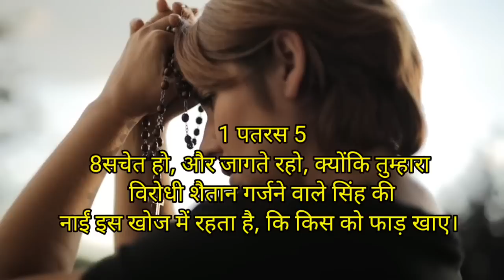शूटिंग के दौरान मरते मरते बचा| zim ceviezel|testimony of jesus in hindi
This video is credit to

testimony mytestimony jesus testimony in hindi#testimony of jesus in hindi#christiantestimony
testimony
christian testimony
jesus movie in hindi
testimony of jesus
christian testimony in hindi
hindi christian movie
jesus movie
isa masih ki kahani
jesus vachan in hindi
masihi geet
testimony christian
jesus testimony in hindi
hindi testimony
testimony of jesus
testimony in hindi
hindi christian testimony
jesus testimony
testimony
hindu brahmin testimony
christian testimony
hindi testimony of jesus
testimony in hindi jesus
testimony of jesus urdu hindi
jesus testimony in hindi 2020
hindi bible sermon
testimony suicide
my jesus testimony
real testimony
hindi jesus testimony
visionary tv testimony
punjab testimony
jesus
What is the testimony of Jim Caviezel?
What happened to Jim Caviezel during the passion?
Why did Hollywood reject Jim Caviezel?
Did Jim Caviezel wear contacts?

abraham movie in hindi
isa masih

bajendar sing
christian movie
new south movie hindi mein
isa masih
ankur narula ministry
sachin clive
ashok martin
prophet bajinder singh live today
yeshu masih
vinod prochia ministry
gita govinda movie south mein
glumi sunday song
jesus movie
jesus movie hindi
mero katha
mujra
sachin clive
sujeet pandey prank
suraj premani
yeshu masih ki video
ashok martin live
almas jacob
jesus prayer in hindi
jesus prayer in hindi today
jesus prayer in hindi live
yeshu se prarathana hindi
Pita Parmeshavr se prarathana
prabhu yeeshu se prarathana
yeshu masih prayer
before you start your day prayer
thanks yeshu ministry in hindi
thanks yeshu prarathana hindi
masihi prarathana kaise kare in hindi
masihi parivaar me prarathana kaise kare
dhanwaad prabhu yeeshu masih ka
livemeeting today
amos singh
kanchan mittal ministry
ankur narula live today
jesus testimony
joseph paul
chamka charni mein tara
gawahi yeshu masih ki
jesus mnovie
sachin clive new video 2022
jesus
amos singh messages in hindi
ankur narula
thanksyeshu live
Subaha ki prarathana
br suraj premani preaching
kantara movie scenes
jesus photos wallpapers
jesus vachan
yeshu masih vachan
yeshu vachan hindi

How much Muslims convert to Christianity?
Who was the first Muslim to convert to Christianity?
Which religion is mostly converted to Islam?
How many converts to Christianity every year

What is a good prayer for today?
How do you pray the short morning prayer?
Which prayer should I pray in morning?
Which prayer is the first prayer of the day
How do I start my morning with God?
How do you thank God every morning?
What is a good short prayer?
What is a simple prayer to say?
How do I begin a prayer
What is the most powerful night prayer?
What is a good prayer to say before bed?
Which Psalm is for night prayer?
What is the best prayer to God?
important and what it can do for your life.

GNOTE: ALL THE IMAGES/PICTURES, VIDEOS
SHOW IN THE VIDEO BELONGS TO RESPECTED
OWNERS AND NOT ME..J DON'T ANY OF THESE
PERSONALLY